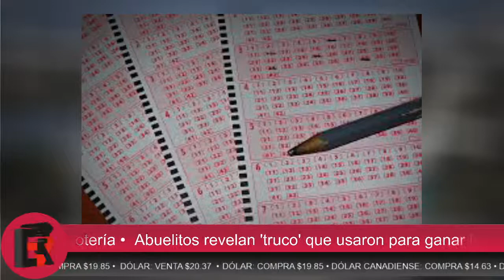Abuelitos revelan 'truco' que usaron para ganar la lotería